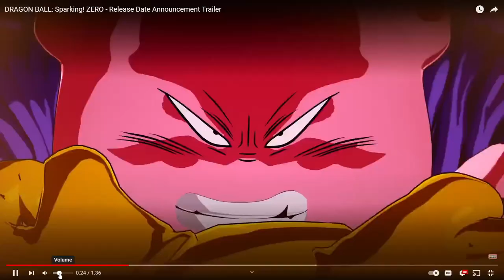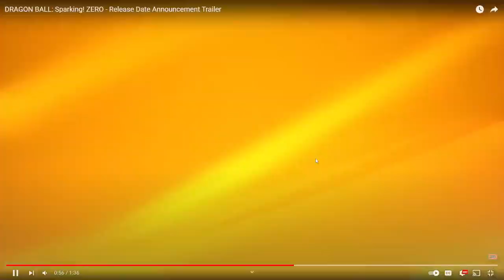THIS IS THE CRAZIEST TRAILER YET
I'm click baiting the sh%t outta this because I can. Real video on the main channel this monday